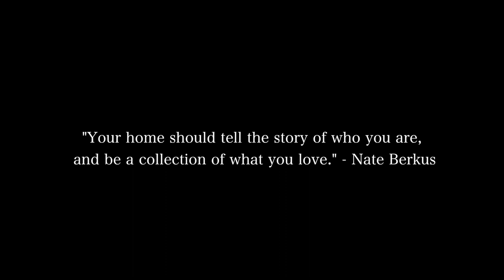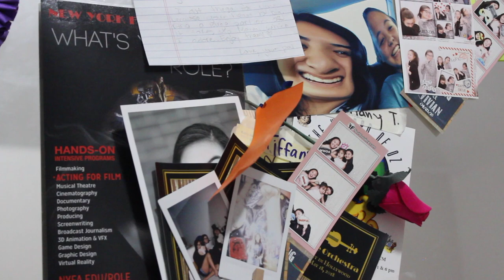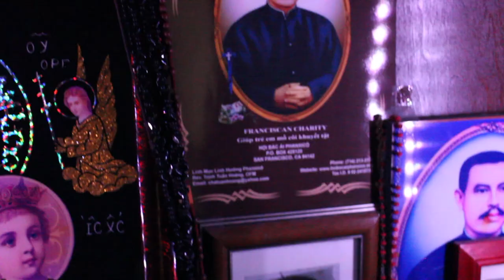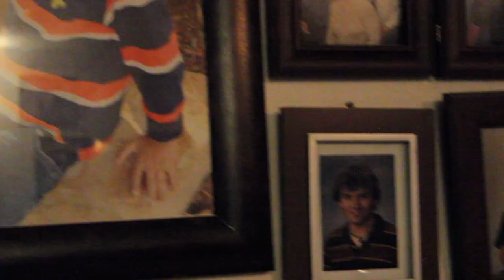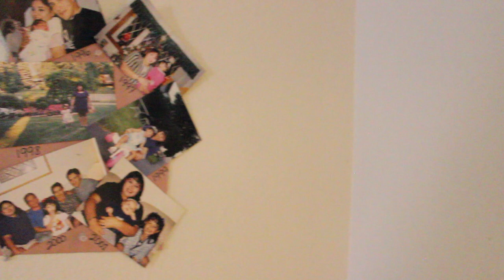Here's To The Future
2018 Texas Thespians Film Entry (Documentary)